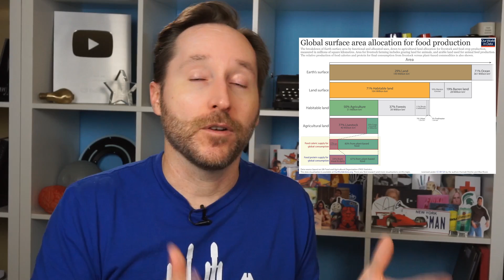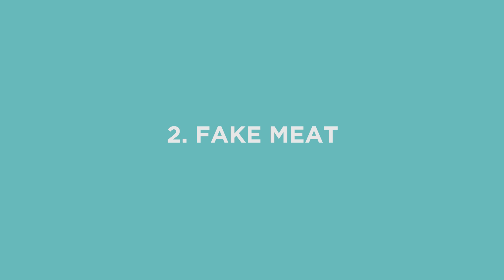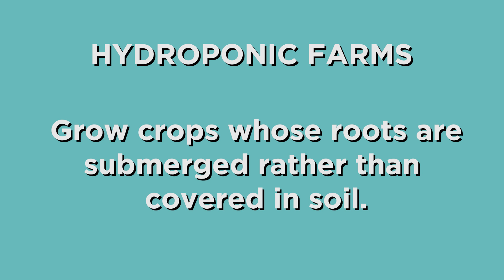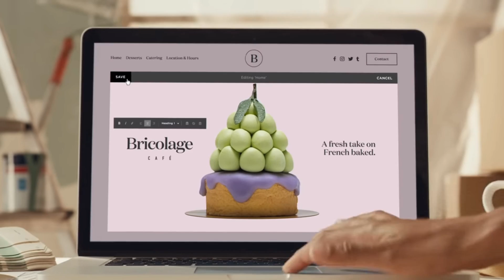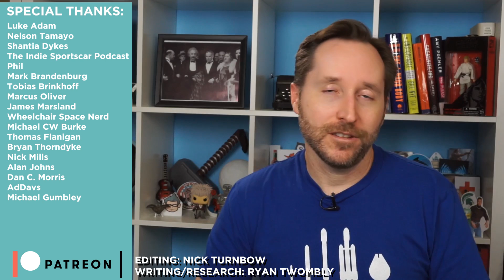The Craziest Foods You'll Eat In The Future | Answers With Joe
With rising global temperatures and a rising population, the way we produce and consume food is going to have to undergo a fundamental change around the world. Here are some of the technologies and innovations that could find their way to our dinner plates in the future.

Like my shirt? Get one here!

The United States faced a crisis in the Great Depression, not just of economic issues, but ecological as well. The Dust Bowl turned some of the most fertile land in the country into a desert due to overproduction of crops.

Today we face similar, even more intractable issues with population rise and climate change, and our current methods of production and consumption are going to have to change for things to be sustainable in the future. So here are some of the most promising techniques and technologies that could make their way to our dinner plates in the future.

Edible insects are a thing in many cultures around the world, and due to their high protein content and feed consumption ratio, we may find ourselves following suit.

Companies like Impossible and Beyond Foods have created meat from plants, with blood and everything. The science behind it is remarkable and could transform how we eat.

Nebraska is not known for growing warm-weather foods like oranges and citrus, but Russ Finch has created simple and effective geothermal greenhouses that make it possible for people to grow their own food in extreme environments.

As we approach 9 billion people on Earth, the need for leafy greens will go up, and we don't have much more space to plant them. Luckily plantscrapers and vertical farms make it possible for a lot of food to be grown in a small space.

And a potential replacement to the plastic bottle could be found in water balls, made of digestible and biodegradable seaweed extract.